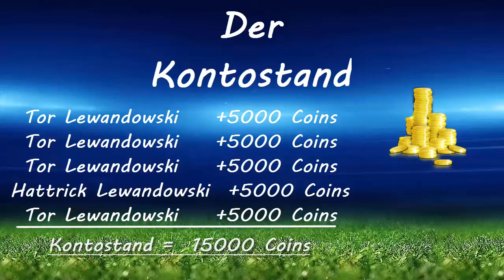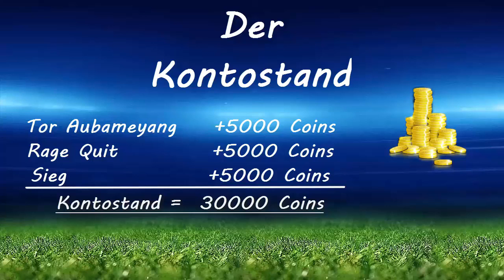FIFA 15 ｜Das Traum-Duo ｜#6 Lewandowski Show?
Yoo' Leute was geht ?

Netzwerke und co.

Gamertags:
weilderbaba - PS4
xbubble_69 - PS4
UnleSS Atomic - XBOXONE